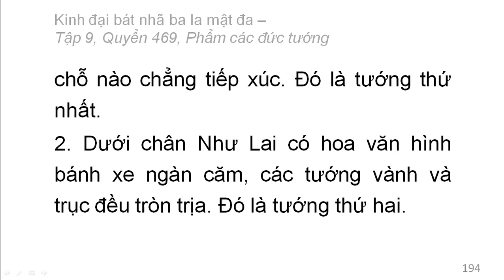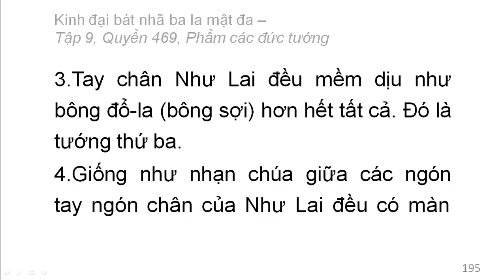600 quyển Kinh Đại Bát Nhã Ba La Mật Đa: Quyển .../600 (tiếp) (đọc lần 2) (rất hay)